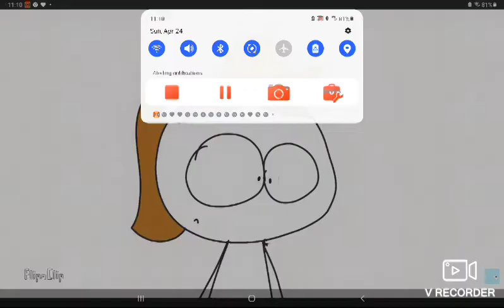Rocky56 Got Terminated....